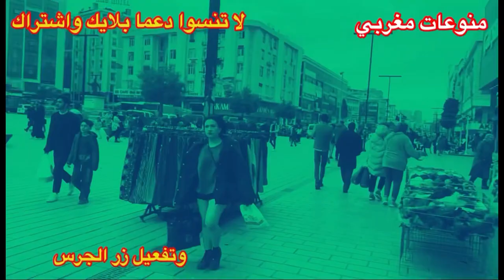الهجرة أوروبا🇪🇺البصمة فمطارات تركيا🇹🇷خطير جدا